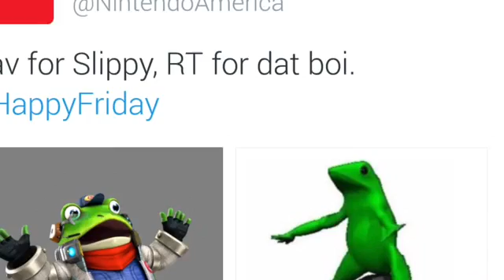RIP NINTENDO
this is all because of treehouse